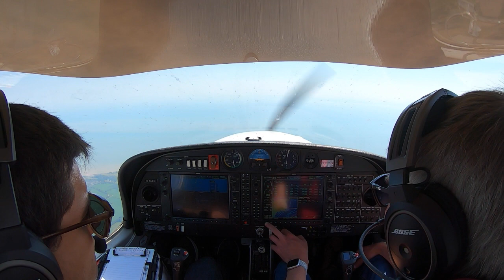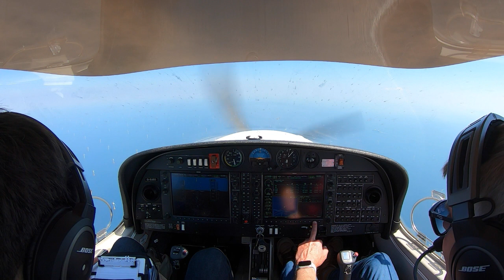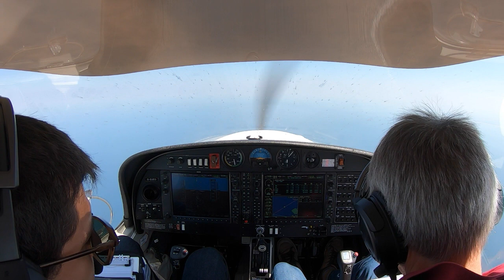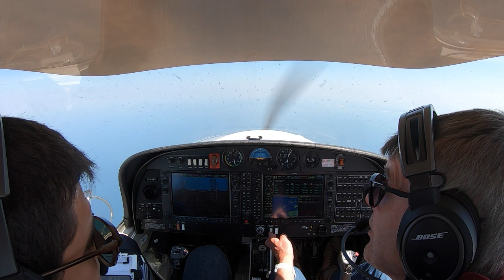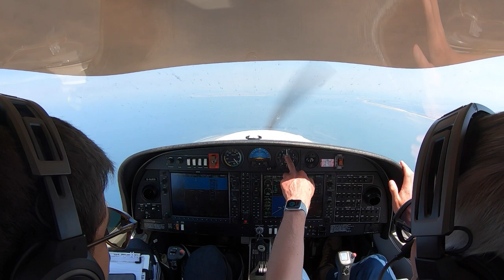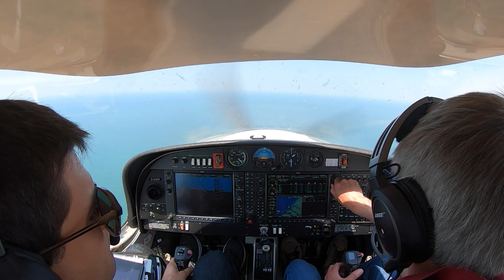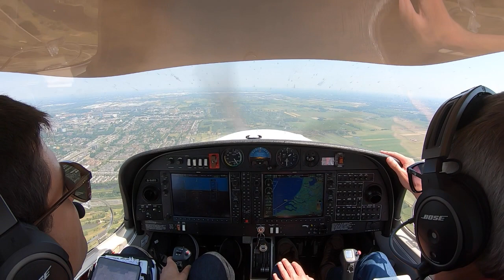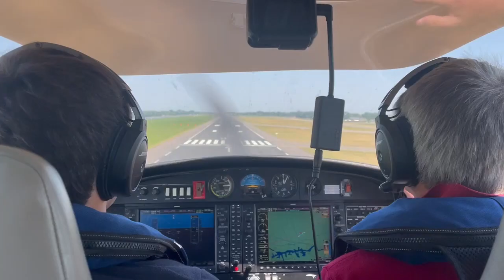DA40 NG | VFR | North Weald to Rotterdam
We fly G-SUEO, a DA40 NG from North Weald (EGSX) to Rotterdam (EHRD) for an afternoon and evening exploring the city before returning the next day.  Flight is under VFR and involves the fairly complex mandatory VFR arrival route into Rotterdam.

Aircraft is a 2013 Diamond DA40 NG fitted with Garmin G1000 displays and GFC 700 auto-pilot.  The aircraft is operated by Sue Air who have a fleet of four superbly maintained Diamond aircraft (DA40 and DA42) based at Gloucester and North Weald